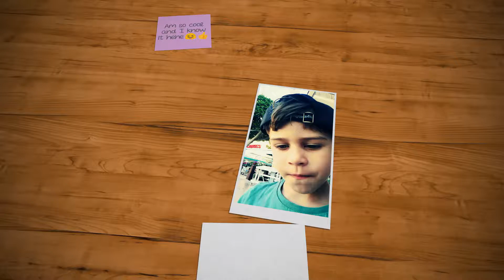HolidayFUN (am cool 😝)